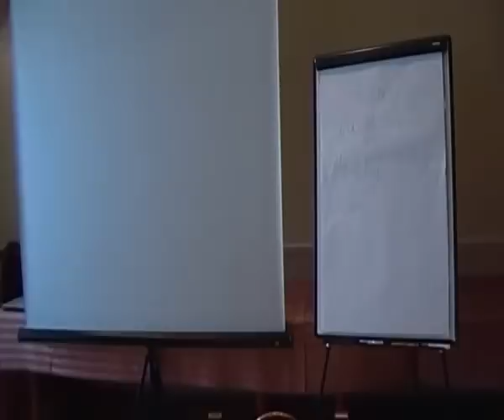Krzysztof Leszczyński wnioskuje o infamię dla 4 EU.deputy: Thun, Hubner, Boni, Geringer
Marszałek Sejmu Walnego skonfederowanego Wojciech Edward Leszczyński zaraz na początku X Sesji 14.XI.2015 w Konstantynowie ogłosił debatę i po niej głosowanie nad objęciem infamią spółki Agora wraz z Michnikiem - Adam Szechter oraz 4 europosłów: Roza thun, Lidia Geringer, Michał Boni, Danuta Hubner. Możecie Państwo zobaczyć relację filmową z tej Sesji tutaj i
Wnioskodawca: Sekretarz Sejmu Walnego Krzysztof Leszczyński,
Marszałek Sejmiku Ziemskiego Prowincji Łęczycko-Sieradzkiej